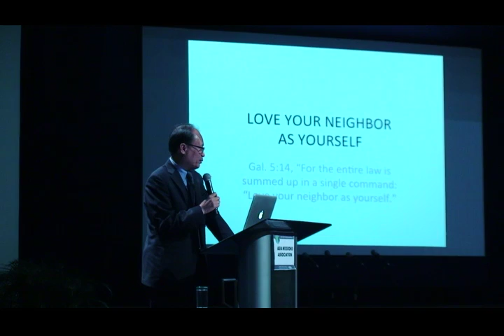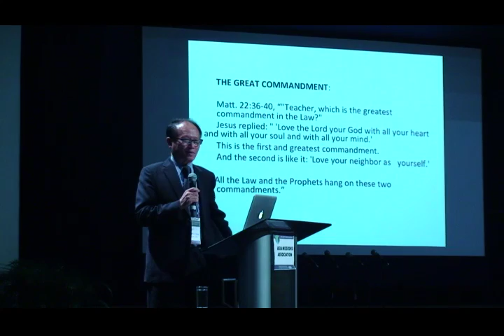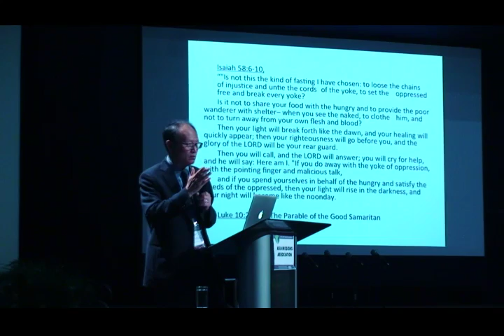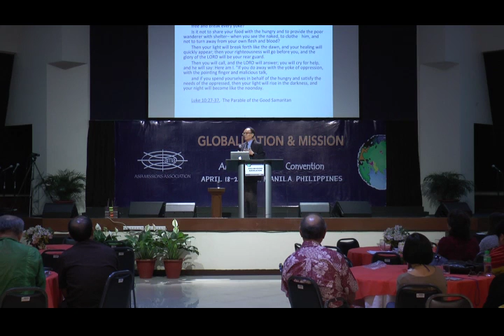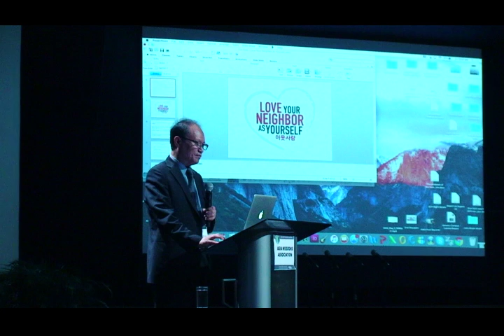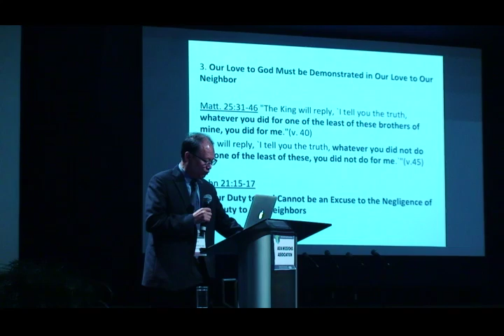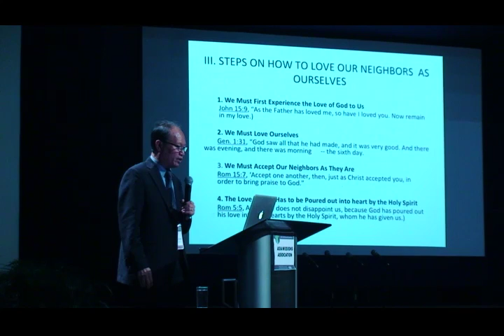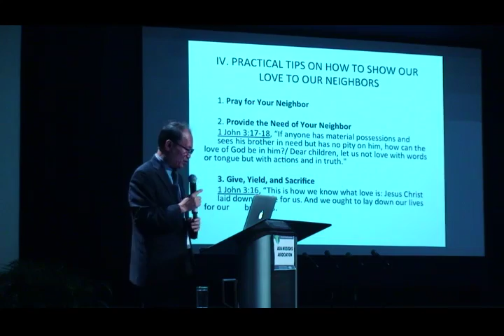160422 1 4 Love Your Neighbor as Yourself Timothy Park